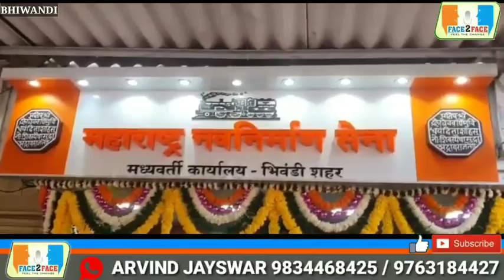क्या राज ठाकरे का होगा भिवंडी मनपा पर राज